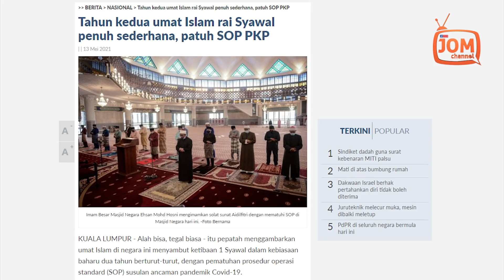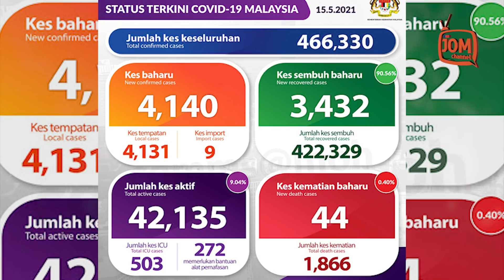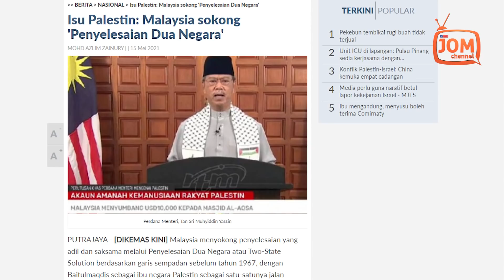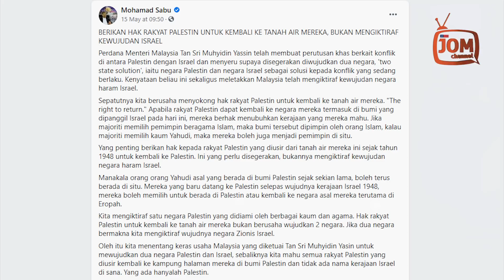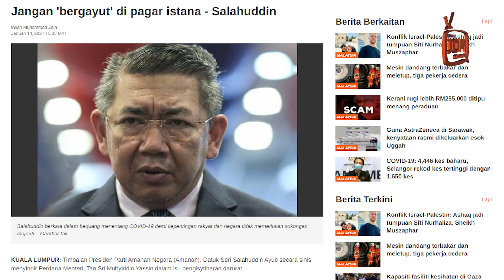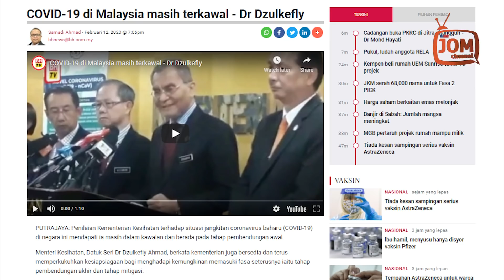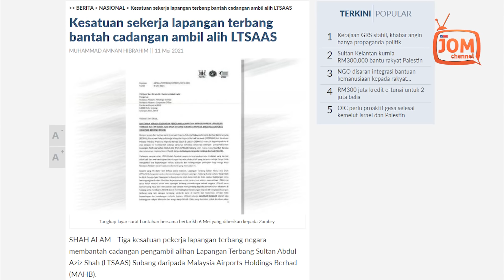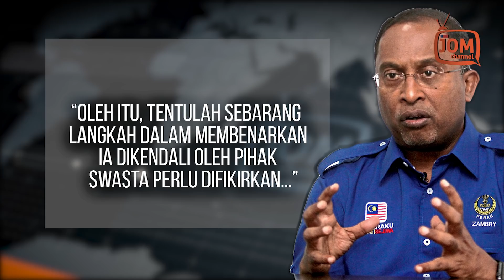RENTASAN 887 | DEMI MENDAPAT PENGIKTIRAFAN ANTARABANGSA, PM8 IKTIRAF KEWUJUDAN NEGARA Z10NI5 1SR43L?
1. DUA TAHUN HARI RAYA TANPA RAYA
2. HANYA ADA SATU NEGARA PALESTIN: AMANAH
3. JANGAN TANYA ‘ZALIM SANGATKAH KERAJAAN INI’?
4. JANGAN LAYAN BELANDA MINTA TANAH